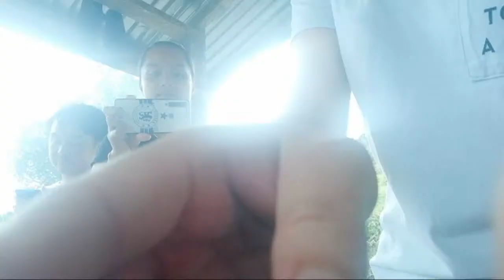Momuhobo cover by Nd Gimpun | Kupi-kupi vs BBQ Weekend! part 2